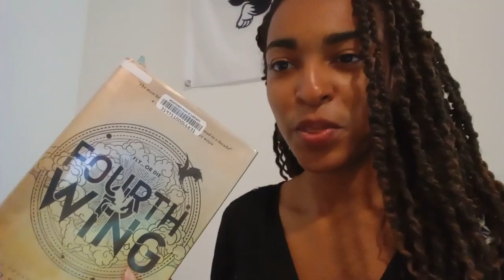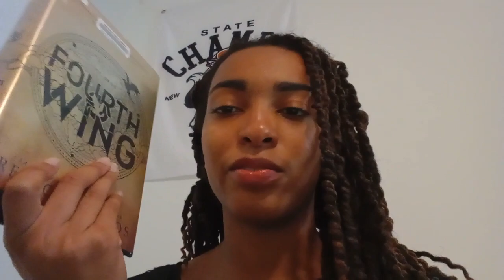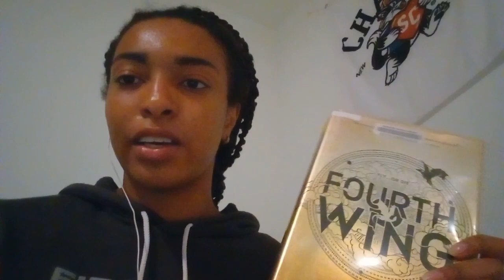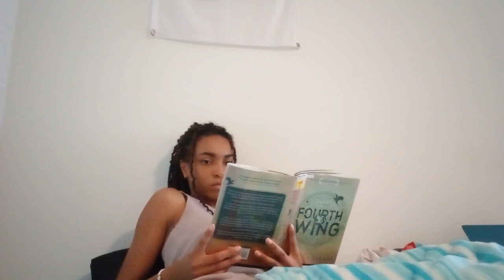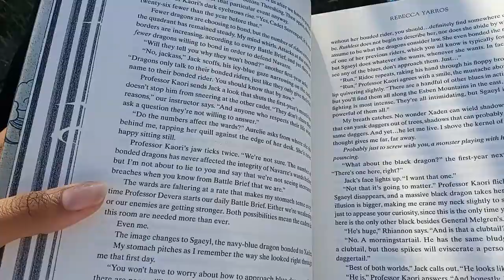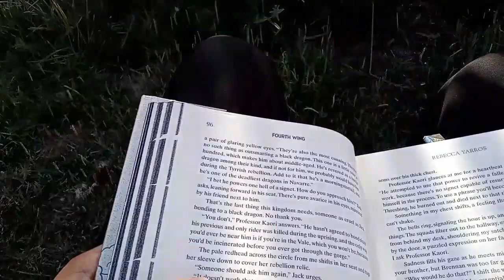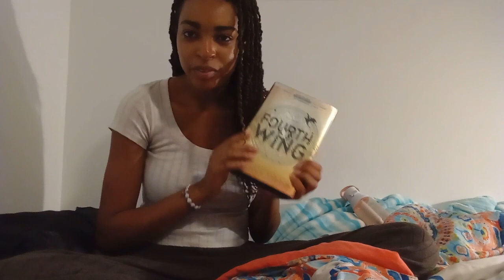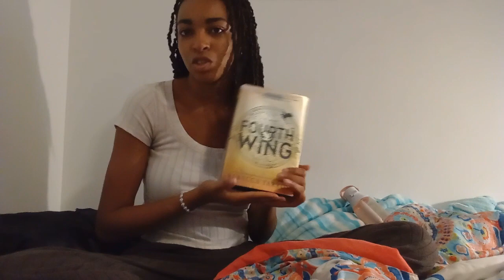Fourth Wing Reading Vlog with Spoilers... It's Not Giving Enemies to Lovers